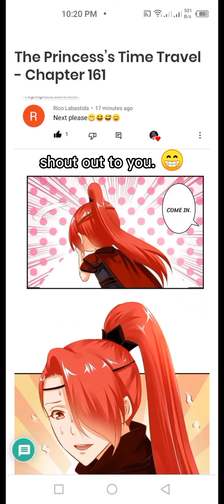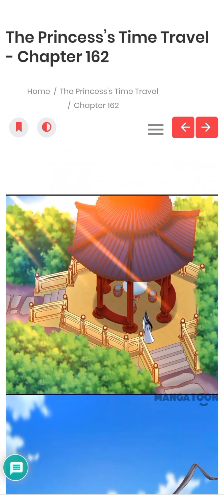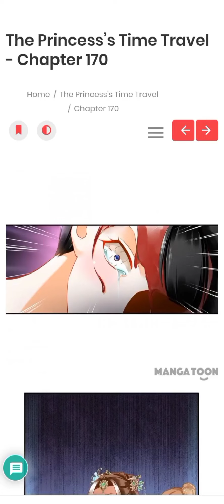The Princess's Time Travel Chapter 161-170 | Manga